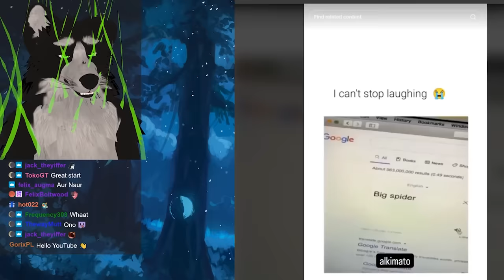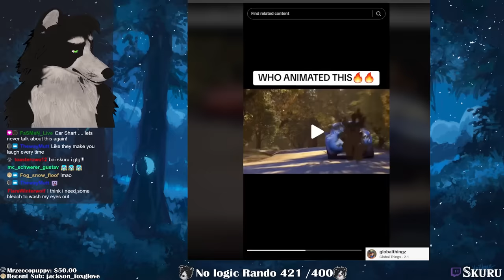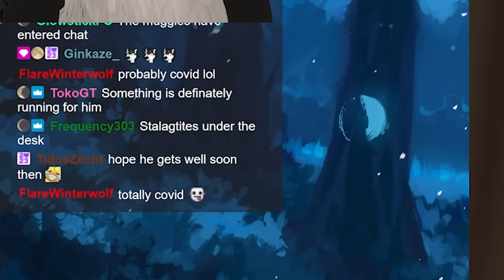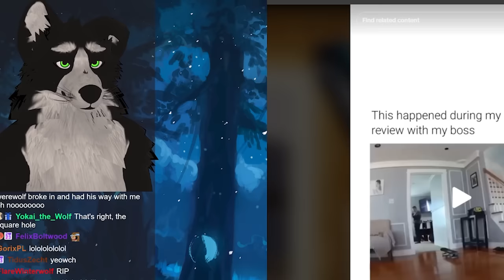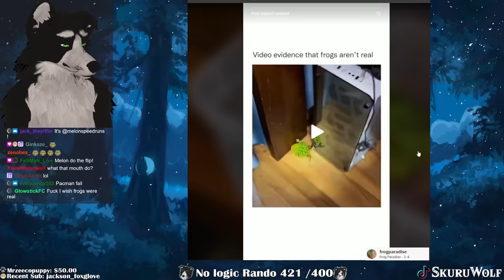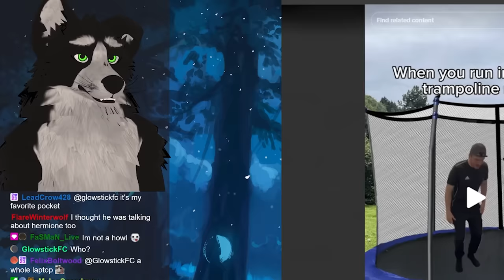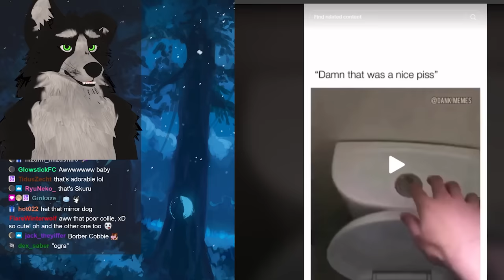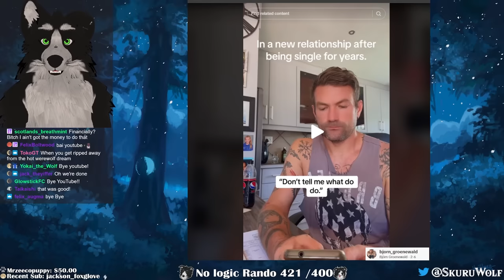Furry Tiktoks that'll put you where you belong